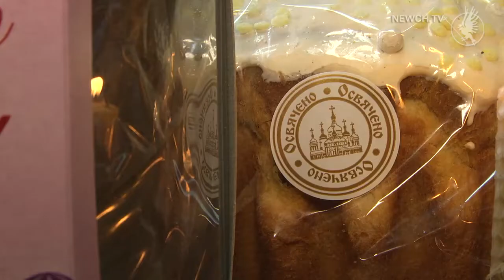випуск новин 15.04.2020 | Телеканал Новий Чернігів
Сьогодні у програмі "ФАКТ":
— Великоднє Богослужіння онлайн — на чернігівських телеканалах. Залишайтеся вдома!
— На Хлібокомбінаті №2 освятили паски. Чи знаєте, за яким рецептом їх виготовляють?
— Де в Чернігові можна побачити іспанські платани та квітучі магнолії?